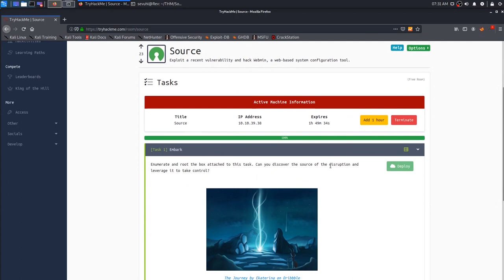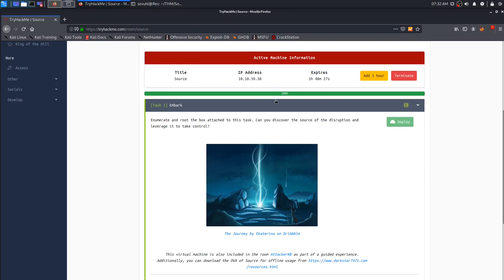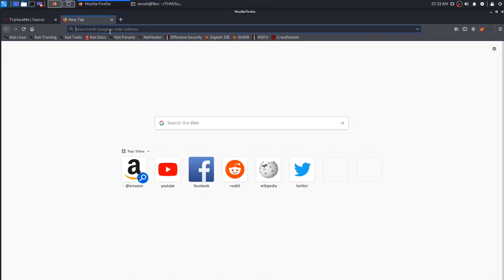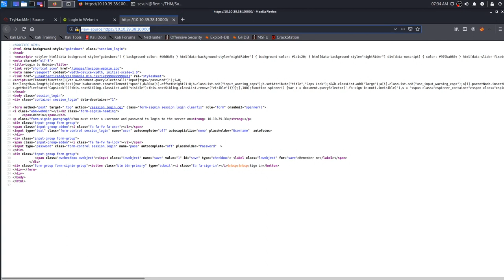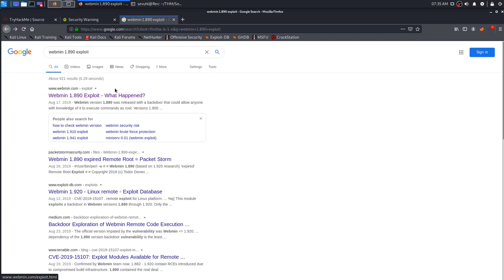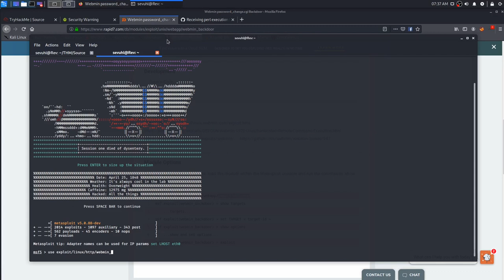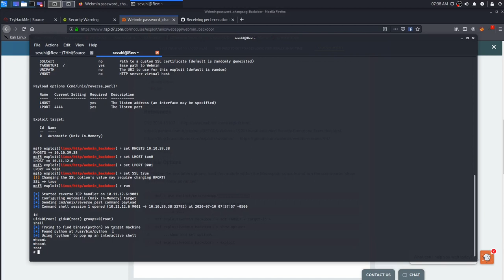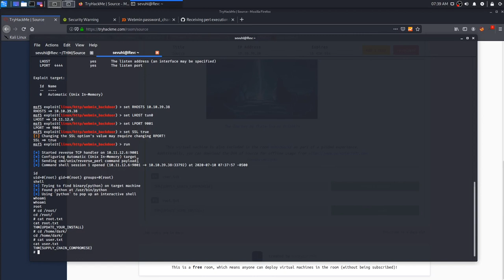TryHackMe - Source - Walkthrough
Exploit a vulnerable Webmin instance in the Source room! This challenge is fairly easy with the right amount of information gathering. We find ourselves attempting to get into a version of Webmin that was released with a backdoor! However, we don't have the ability to follow directly along with our search results. Luckily with Metasploit we are able to find a module that can exploit this backdoor and drop us directly into a root shell where we can get the desired flags! I hope you enjoy this awesome/quick video!